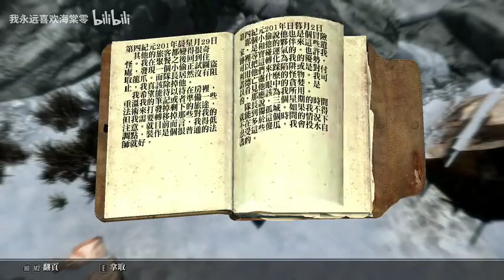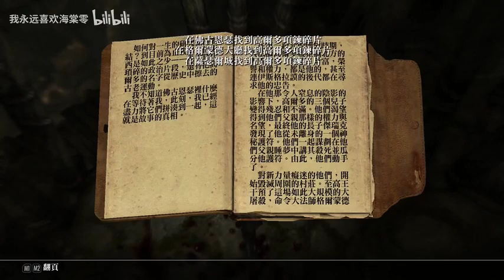《一念永恒》有声小说591-600